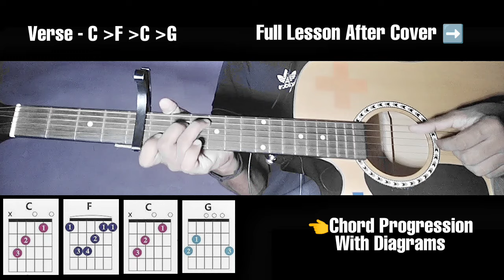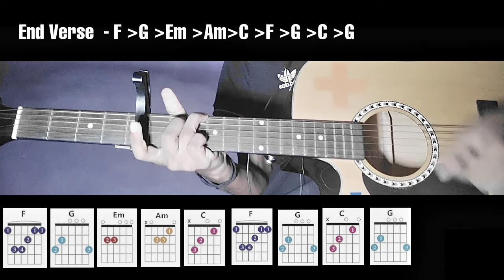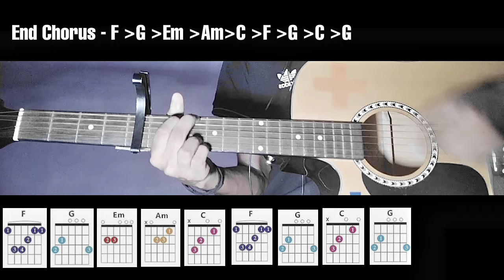Alag Aashmaan - | Anuv Jain | Guitar Cover + Lesson Easy Guitar Tutorial/Plucking/Strumming/Chords